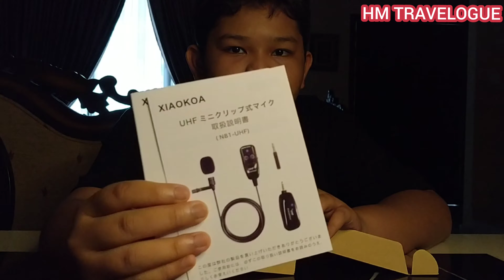WIRELESS MIC LAZADA 11.11 SALE🔴MURAH GILERZZ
hello guys..so,harini...saya biat content about wireless mic yg saya beli kt lazada..so..enjoy the video..❤️❤️❤️